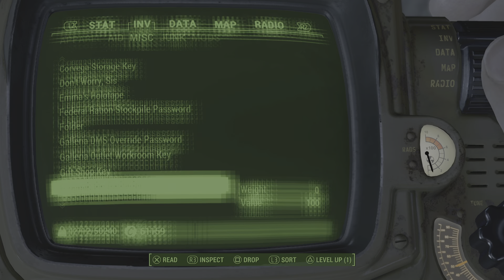Fallout 4 PS5 Remastered note to slocum joe location